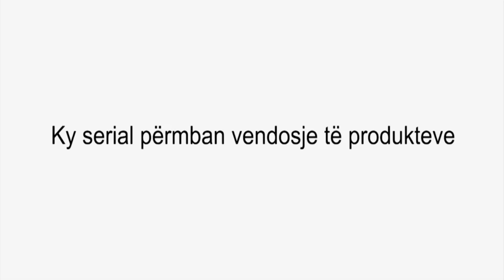Çka ka shpija - Episodi 13 - Sezoni 8